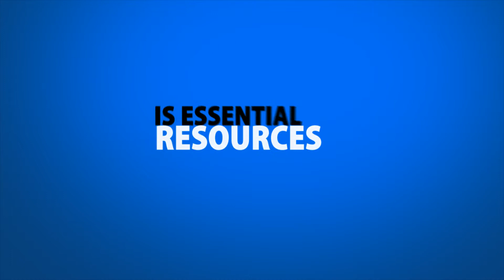Motion Graphics - Media Challenge Productions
Media Challenge is a Motion Graphics company, delivering affordable yet extremely professional video production services in London.

Our services:

Promotional video production,
Event filming,
Client testimonials,
Animation,
Motion graphics,
Video Editing